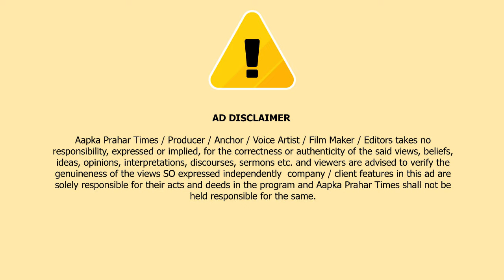विदेशी महिला ने फाड़ा फिलिस्तीन के समर्थन में लगा पोस्टर || Islamuddin Khan|| Aapka Prahar Times